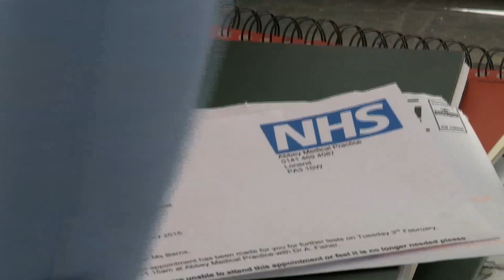A Forgotten Art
Starring Reaghan Reilly. Versatile actor. reaghanreilly.com
Directed by Emma Dempsey